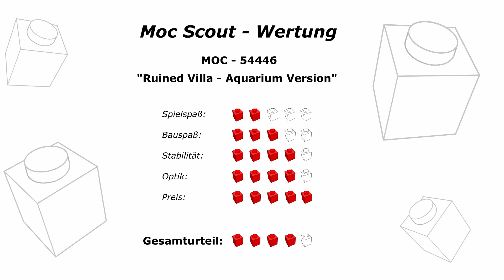Unterwasser-Ruine! - MOC-54446 [Review] - "Ruined Villa" (2020)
Review und ausführliche Besprechung zum MOC "Ruined Villa - Aquarium Version" (54446) von 2020 mit detaillierter Bewertung in verschiedenen Kategorien (Wertungsbox gegen Ende des Videos).

Von "cjtonic" haben wir auf dem Kanal ja schon einen ersten Eindruck mit seinem "Sand Green Shop" bekommen. Seine "Ruined Villa" geht allerdings einen etwas anderen Weg. Dieses Gebäude ist als Aquarium-Deko gedacht, aber auch auf dem Trockenen ist das verfallene Gebäude ein echter Blickfang. Wenige Lego-Bauten schaffen es so wie diese Ruine eine Atmosphäre aufzubauen und auch wenn von der Villa nicht mehr viel übrig ist, erzählen die Reste doch eine ganz eigene Geschichte. Die Anleitung für dieses besondere Build ist übrigens kostenlos und enthält keine relevanten Fehler. Eine Empfehlung nicht nur für Fisch-Liebhaber. Viel Spaß beim Schauen und Bauen!

Bei der Wertung beziehe ich den Spielspaß sowie Bauspaß, Stabilität und Optik mit ein. Natürlich geht auch der aktuelle Preis und die Verfügbarkeit in die Gesamtwertung mit ein.

Im Video gehe ich gründlich auf die verschiedenen Eigenschaften sowie alle Vorteile und Nachteile ein, die ich an diesem Set entdecke. Am Ende des Videos gibt's eine kurze Zusammenfassung und die Wertung.